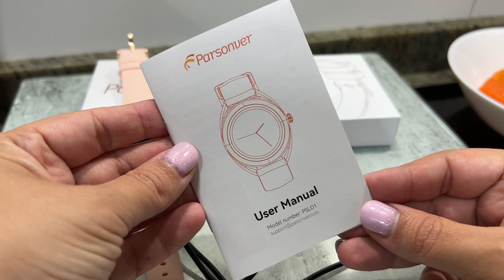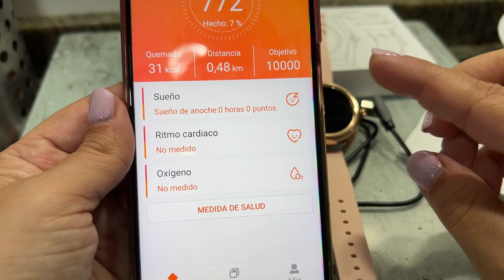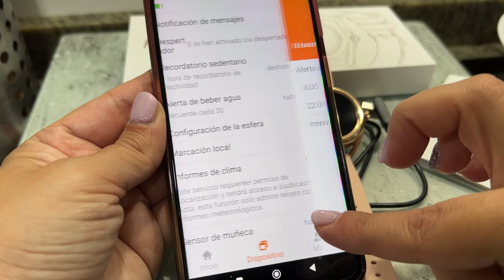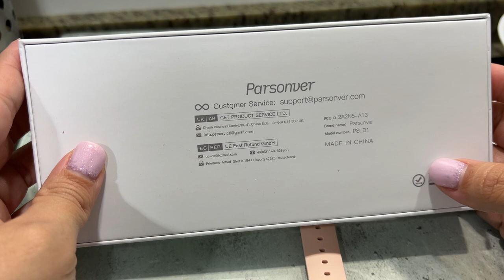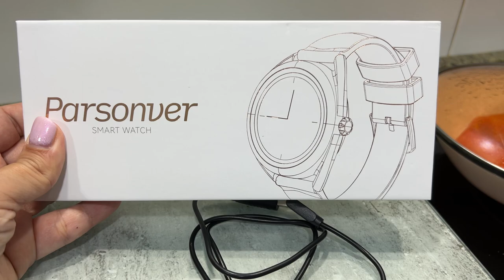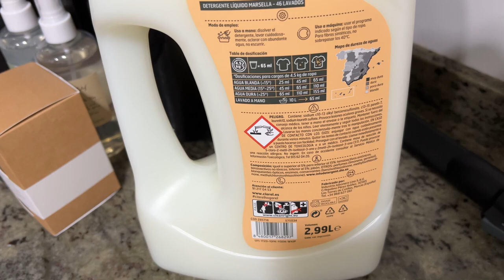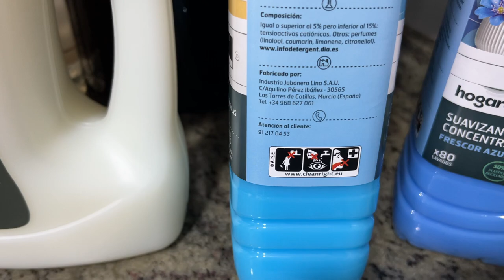🎦UN DÍA CONMIGO Y MUCHAS NOVEDADES | CLAREL | PARSONVER | CALDO CASERO👩‍🍳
*Precio original: 48,99€
*Precio rebajado: 29,40€

✅Mis cacharros de cocina👇
🔸Accesorios freidora aire

✅Camaras que utilizo y tripode👇
🔸Sony ZV1BDI.EU - Cámara vlogging
🔸Camara deportiva
🔶Apple iPhone 13 Pro (512 GB)